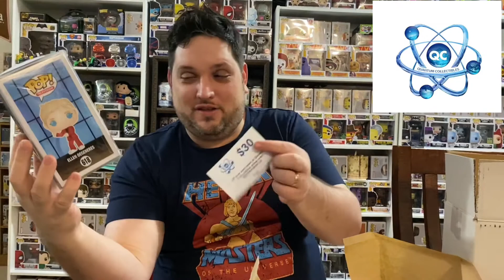Quantum Collectibles | Quantum Grail Quest Mystery Box - June